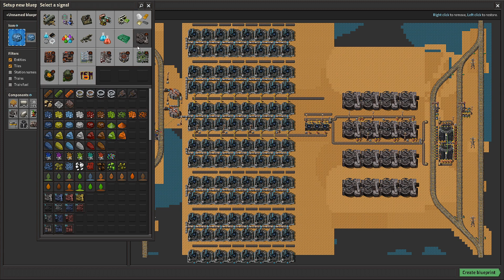Factorio Seablock + TSM ep48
Finally taking a long delayed foray into the world of Seablock, supported by the power of TSM.

Factorio version 0.18 playthrough.